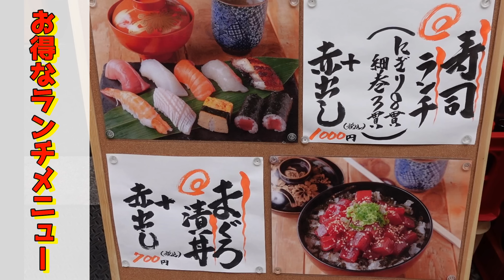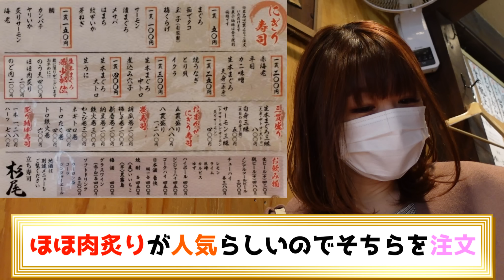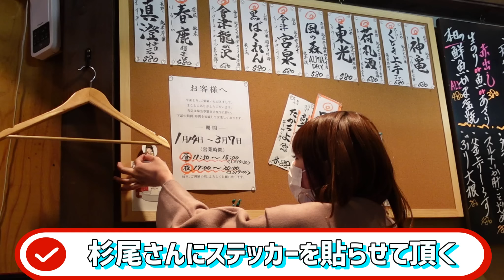【高級】職人が握る50円寿司のクオリティが凄すぎてビールとばくれんが進みまくり【立ち寿司 杉尾】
職人さんが握る寿司が一貫50円〜いただける!?だけでもビックリですが、鮮度もよく、高級魚も取り揃えていらっしゃりさらに驚き、感動です‼️🥺
寿司ランチは赤出し付きで超お得🍣
食のスペシャリストも絶賛する立ち食い寿司屋です😊

「立ち寿司 杉尾 西中島店」
大阪府大阪市淀川区西中島3-19-7 第一ユヤマビル

👩女性同士で入りやすい度→5（5が満点）
👧女性一人で入りやすい度→5（5が満点）

◉一人焼肉といえばここ❗️
【仕切り有個室焼肉】朝一から焼肉ライク新店の激安500円セットと生ビールで乾杯！【女性一人でも入りやすい店】

◉スイートパール🦪は味付けなしで旨い❗️
【週末限定】交差点の牡蠣屋台にある日本一甘い牡蠣で一人呑みしてみた🍻【赤穂 生牡蠣】

夜型人間が朝活を始めました、酒飲み独身女の朝の過ごし方【モーニングルーティン】

◎はなわチャンネル さん
【はなわ家のおやつ】チキンライスドリア5キロ！ボリューム満点おやつで昇利くん3150出るのか⁉️【飯テロ】【とろとろチーズ】【オーブンレンジ】